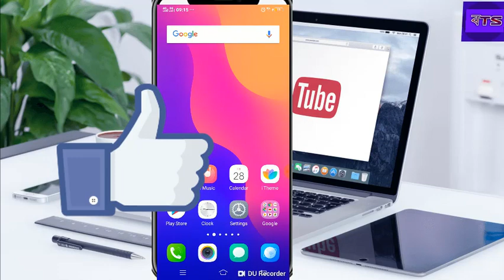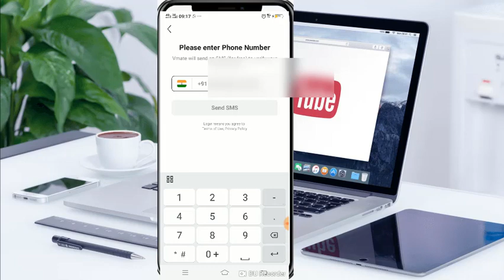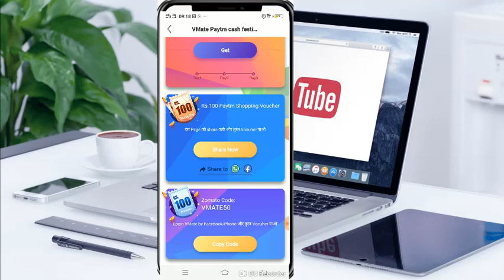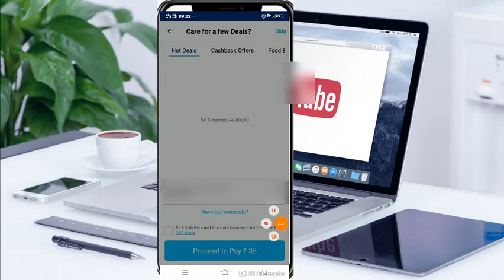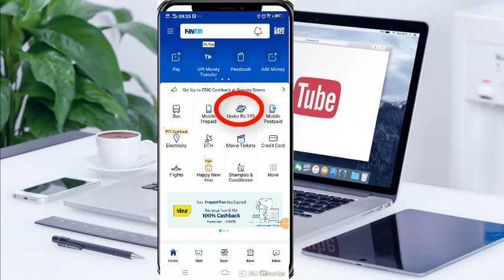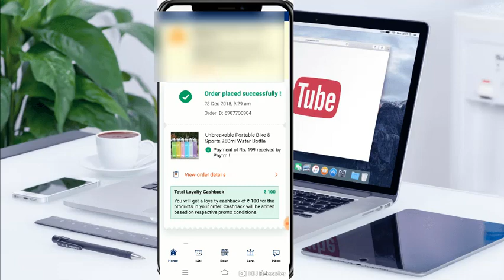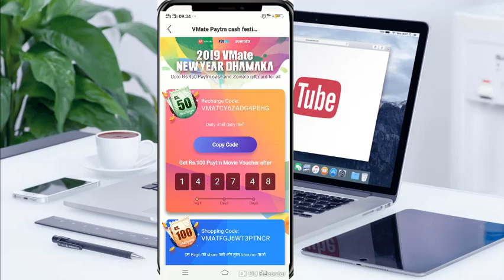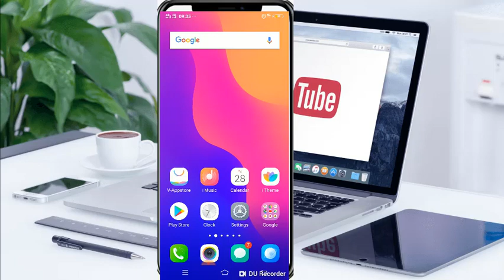PAYTM LOOT আর KYC লাগবেনা 300 ফ্রীতে সবার জন্য বছরের সব থেকে বড় লুট অফার PAYTM NEW LOOT OFFER PROOF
Friends  শপিং এর অফার টা শেষ হয়ে গেছে(Sorry 🙏🙏🙏🙏🙏🙏)

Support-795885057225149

Title: herbal tea
Artist: Artificial.Music
Genre: Dance & Electronic
Mood: Calm